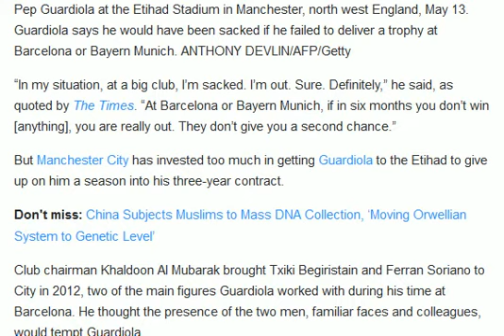What Does Pep Guardiola Have To Do To Be Fired By Manchester City?